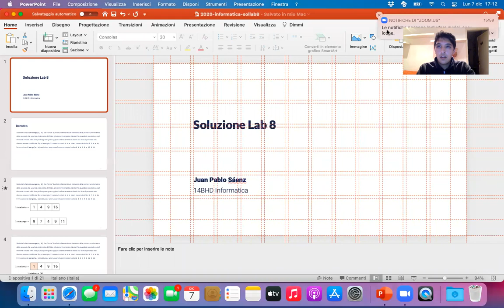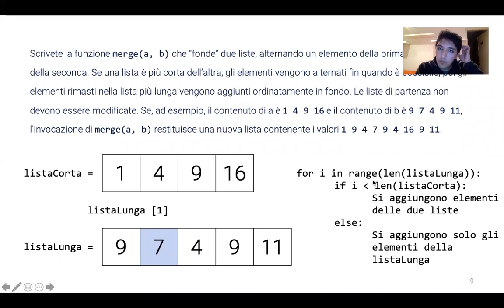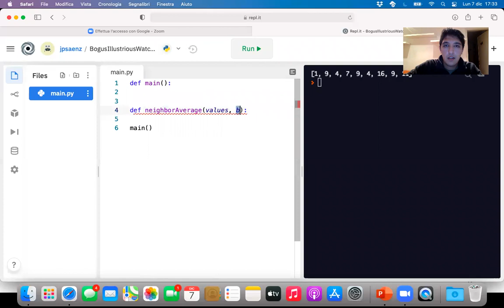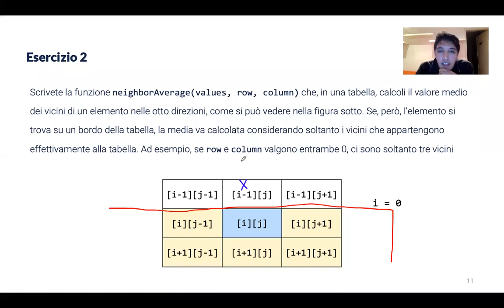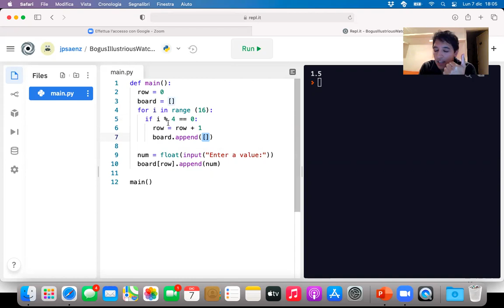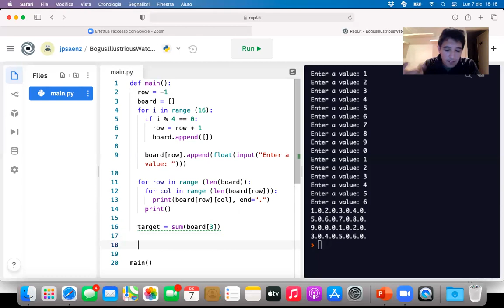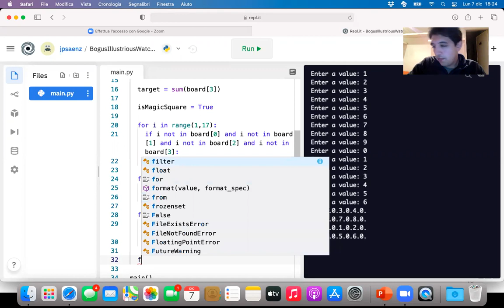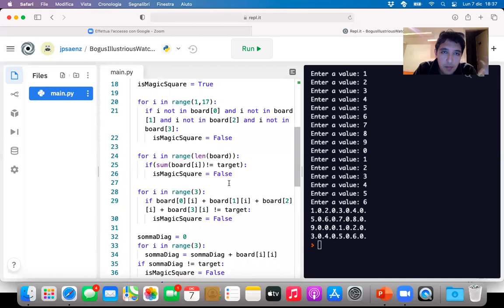Informatica2020-L32a: Soluzioni esercizi Lab08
Lezione 32 parte a (07/12/2020): Soluzioni esercizi Lab08.